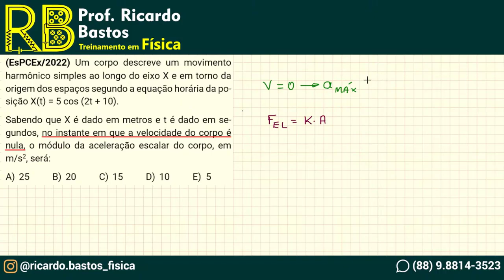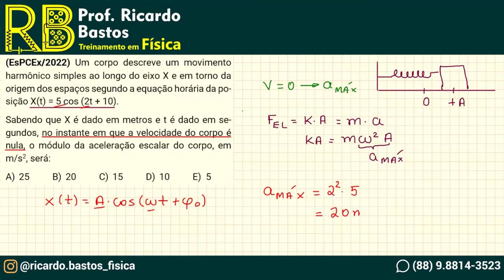EsPCEx 2022 | Física | Um corpo descreve um movimento harmônico simples ao logo do eixo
Ondulatória | MHS

Ricardo Bastos comenta essa questão de MHS da EsPCEx 2022
Quer me seguir?
EsPCEx 2022 - Um corpo descreve um movimento harmônico simples ao longo do eixo X e em torno da origem dos espaços segundo a equação horária da posição X(t) = 5 cos (2t + 10).
Sabendo que X é dado em metros e t é dado em segundos, no instante em que a velocidade do corpo é nula, o módulo da aceleração escalar do corpo, em m/s2, será: